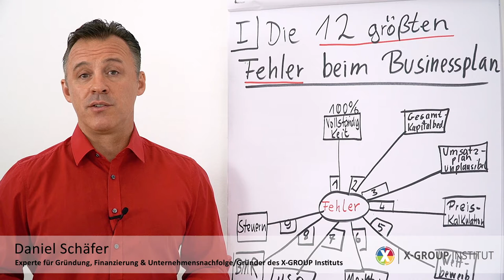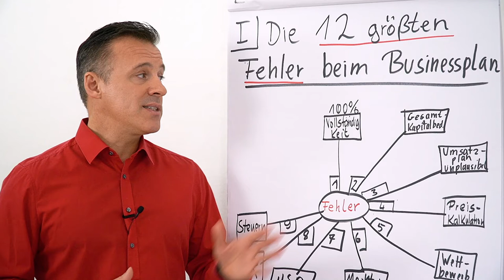Businessplan schreiben I die 12 größten Fehler I #9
Heute erwartet Dich der Fehler #9: Steuern